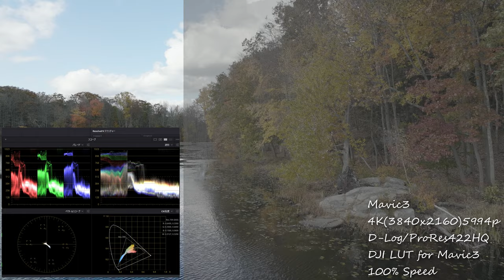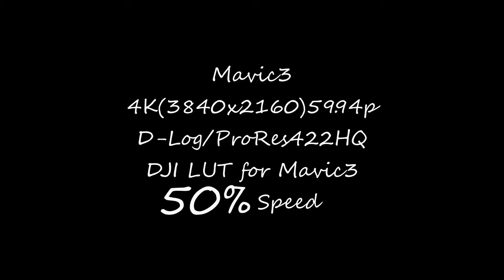Mavic3 Cine D-Log ProRes422HQ footage edit by Davinci Resolve Studio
新製品のDJI製ドローン「Mavic3」のCine でしか収録出来ない「D-Log ProRes422HQ」をDavinci Resolve Studio で、Mavic3用の純正LUTでRec.709SDRに編集してみました。

私はまだMavic3を持っていないので、ご紹介頂いたURLからダウンロードしたサンプル素材となります。

収録時の撮影データ（SS、絞り値など）の記載がありませんでしたので、ExifToolsを使って調べましたが、このファイルからメタデータは取得出来ませんでした。

Mavic3用の純正Rec.709LUTはこちらからダウンロード出来ます。